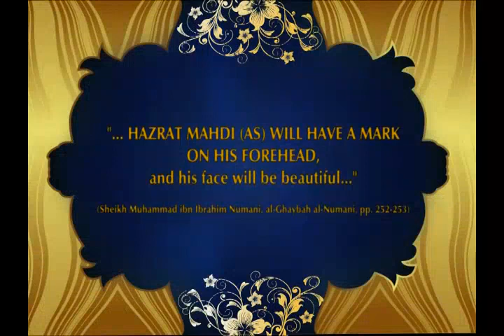the holy appearance that will identify hazrat mahdi asi 2 hazrat mahdi asi has a mark scar on his fo